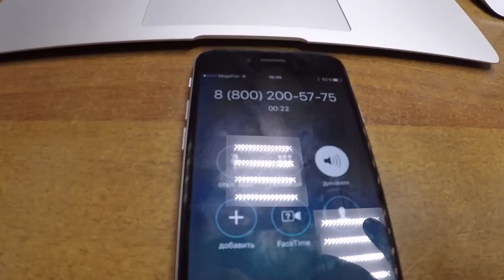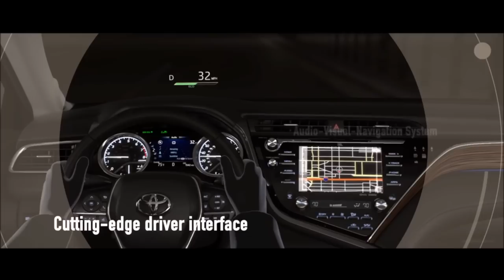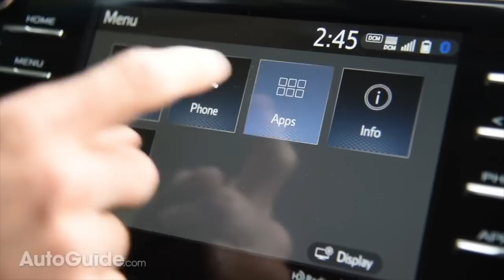НОВАЯ КАМРИ V60! ЭТО БОМБА, ЖДУ 3,5! Тойота удивила от 1,4 ляма!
Всем привет! Недавно стало интересно что же готовит Тойота на 2018 год в Россию... И я охренел! Утверждают, что все так и будет 2 авто в разных обвесах, как у Оптимы! Я думаю это будет реально мощный ход! Очень жду её у нас на рынке!

Единственное что не сказал (точнее сказал, но не записался звук) так это про двигатели и коробку! Обещают много чего, новый 2,5 и 3,5  даже 2-ух литровый говорят может быть на вариаторе! Коробка будет также гидро 8 ступка! Расход ниже динамика лучше, ну  тут как у всех обещания! Посмотрим!